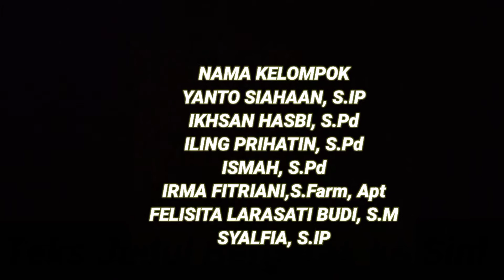TEBANG PILIH, MERUSAK INTEGRITAS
Tugas Kelompok latsar CPNS gel II kls a